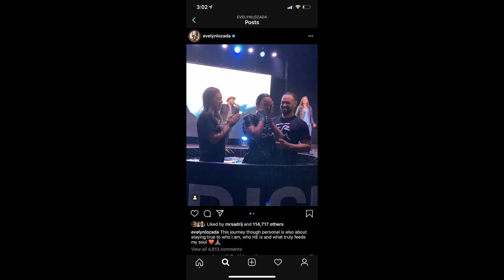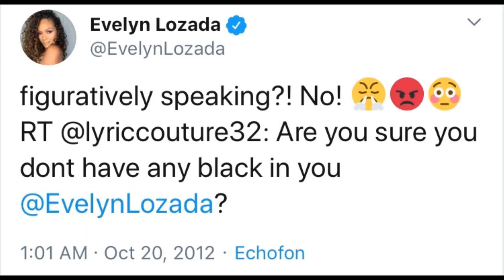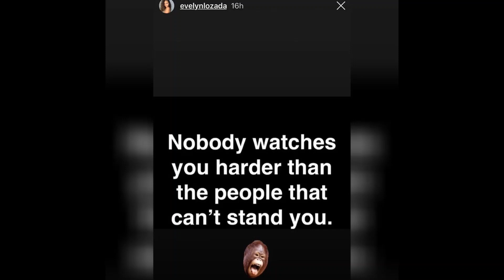The REAL reason Basketballwives Star Evelyn Lozada Got Baptized & claims celibacy